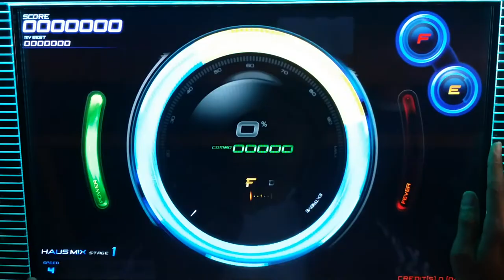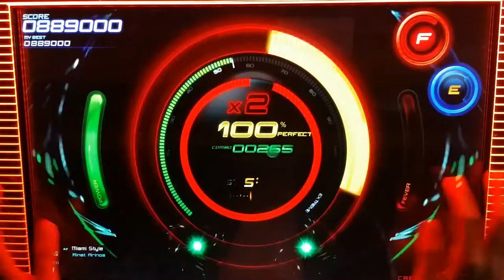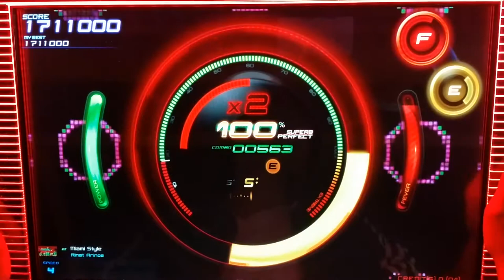(beatcraft cyclon) Miami Style (EZ)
-뽀수-

Miami Style (EZ)
[beatcraftcyclon]